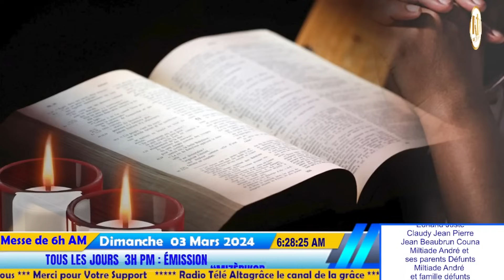Messe de 6h AM du 3ème Dimanche de Carême (Année B ) | Dimanche 03 Mars 2024